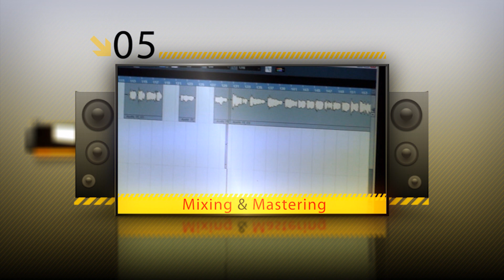Meedum Sihine - Making of Audio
Here's the Making of Audio
Song by Praboda Piyumal ,Chathushka Kahandawa Ft. Lahiru Udana..